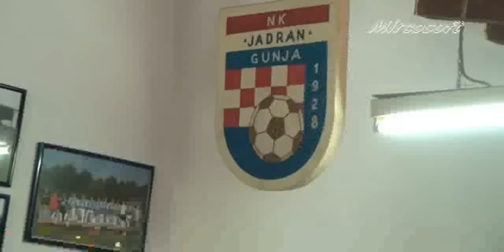Trener FK Sloboda Ćiro B. u Gunji RH.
Gunja: Prijateljska međunarodna nogometna utakmica Jadran - Sloboda (Tuzla)
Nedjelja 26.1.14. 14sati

JADRAN (Gunja) -- SLOBODA (Tuzla) 1:4 (0:1)

Gunja, 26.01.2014.g -- Stadion Luke Šokčević Šaljapina. Sudac: Sebastijan Šikić (Gunja).Pomoćnici: Ivica Šikić i Josip Šokčević (svi Gunja).

Strijelci: 0:1 Semir Kapić (35), 0:2 Omar Pršeš (50), 0:3 Omar Pršeš (63), 0:4 Nermin Huseinbašić (76), 1:4 Slaven Gluvaković (86).

JADRAN: A. Džomba, A. Đonlić, M. Sivrić, F. Perić, P. Josić, J. Matijević, A. Ahmetović, R. Šikić, Marko Lucić, M. Alić, A. Alić.

Igrali su još u drugom dijelu: J. Džomba, E. Đonlić, Z. Kršo, A. Voloder, S. Josipović, Eldar Jašarević, M. Fehratović, S. Gluvaković, I, Gutić, M. Lucić, D. Volarić i N. Stanić

Trener: Dubravko Šokčević.

SLOBODA: Irfan Fejzić, Adnan Salihović, Jasmin Morankoić, Mirhad Mehanović, Damir Mehidić, Muhamed Omić, Edin Husić, Semir Kapić, Mirza Musić, Samir Efendić, Jasmin Mujkić.

Igrali su još u drugom dijelu: Adnan Hadžić, Muamer Nezić, Adnan Jahić, Almir Halilović, Omar Pršeš, Adnan Mujkić, Nermin Huseinbašić, Kenan Čevanović, Mirnes Selamović, Emir Omerović i Dino Ferizović. Trener: Miroslav Ćiro Blažević.

U prvoj pripremnoj utakmici nogometaši Jadrana pružili su dobar otpor, posebno u prvom dijelu momčadi FK Slobode iz Tuzle na čelu sa trenerom svih trenera Miroslavom Ćirom Blaževićem. Ulaskom brojnih pričuva u drugom dijelu utakmice snaga i iskustvo više učinili su svoje. Sve u svemu dobra pripremna utakmica, iako je pala nakon svega nekoliko odrađenih treninga. (Stijepan Bogutovac Gl Slavonija)